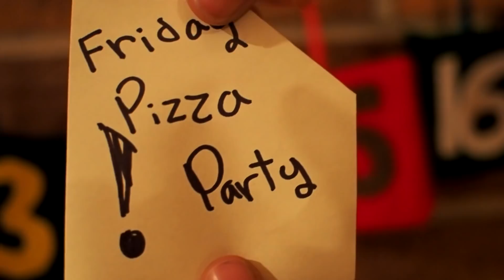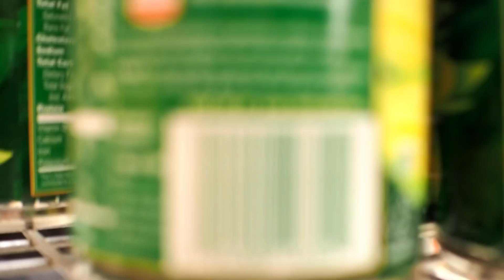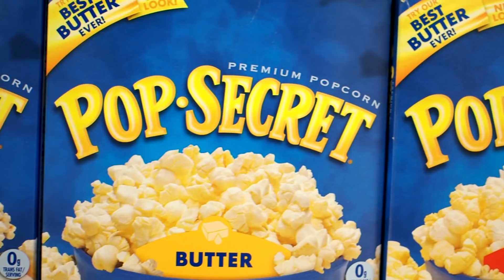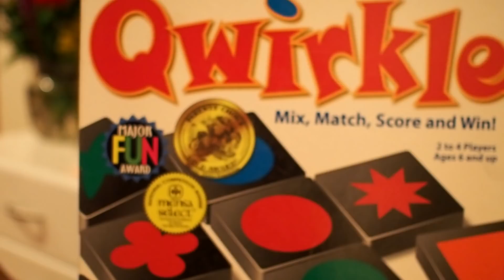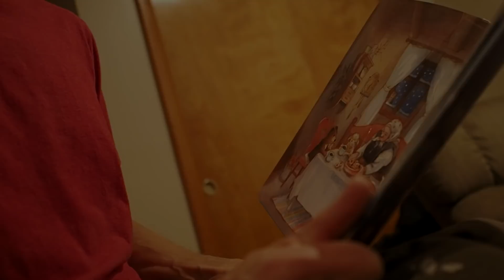Family Pizza Party | Christmas Countdown Tradition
The countdown for the 14th was to have a  Friday pizza party!!
 So we went shopping, and then set up the pizza party! And... we vlog picking the next countdown!Check out some more of the fun on our playlists.

We're a family of 5 living life to the fullest and having fun and adventure along the way.
Brian (dad) (living a great  life in a wheelchair as a T10 paraplegic)
Diane (mom)
Jarod (15) (proudly one minute older than his twin sister)
Makenna (15) (younger, but taller than her twin brother)
Alexandra (10)
Spoiled dogs Caramel and Pepper (3) (providing unending cuteness)
Cute Bunny Clover (5)

We would love to hear from you and we very likely will write back and/or read your letter on a vlog!